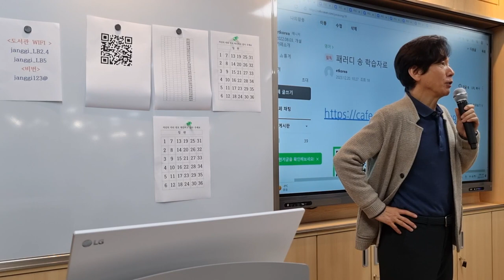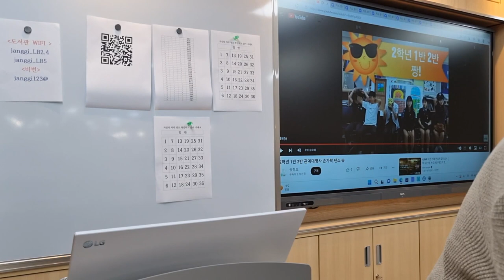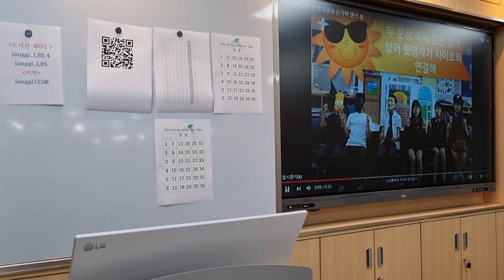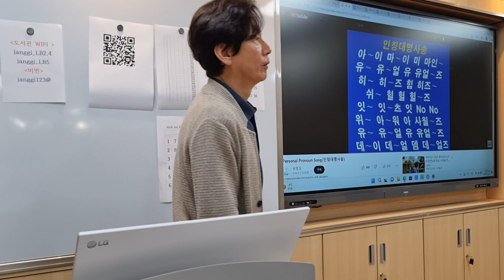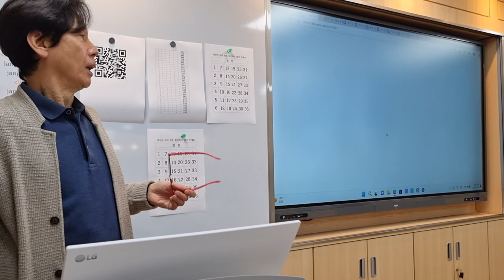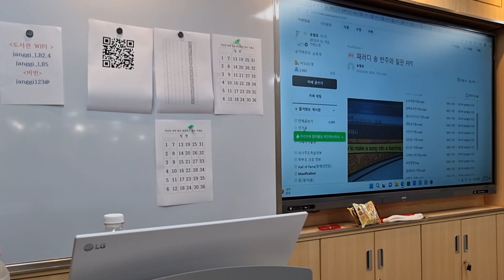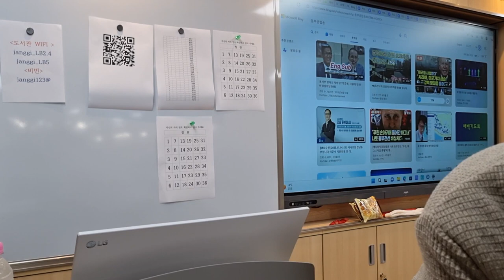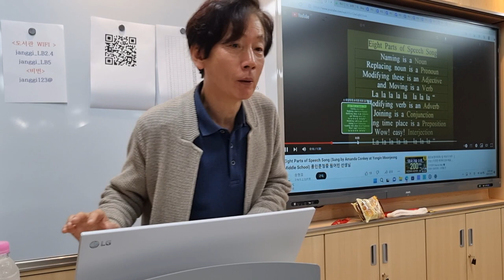기초학력 향상을 위한 자기주도 학습방법 장기중 2교시